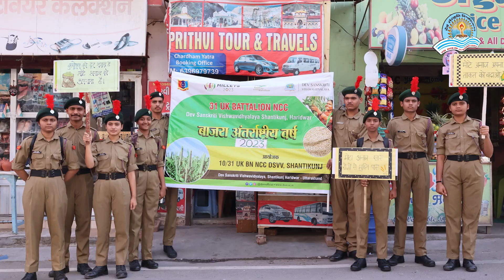अंतरराष्ट्रीय बाजरा वर्ष 2023 | NCC | MilletYear | DSVV | JMCDSVV | DSVVTV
देव संस्कृति विश्वविद्यालय हरिद्वार में, अंतरराष्ट्रीय बाजरा वर्ष के मौके पर एनसीसी कैडेटों द्वारा एक रैली का आयोजन किया गया, जिसमें लोगों को बाजरा खाने के फायदे एवं महत्व को बतलाया। रैली देव संस्कृति विश्वविद्यालय से होकर पूरे हरिपुर कलां से होती हुई शांतिकुंज तक गई।
रैली में कैडेटों ने स्लोगन, भाषण एवं जनसंपर्क के माध्यम से लोगों को मोटे अनाज खाने के महत्व को बताया एवं  अंतरराष्ट्रीय बाजरा वर्ष के संदेश को लोगों तक पहुंचाया। कैडेट्स की अलग-अलग टीमों ने दुकानों में जाकर मिलेट्स अनाज खाने, बेचने एवं उसके खेती करने के फायदों के बारे में जागरूक किया। कैडेटों ने लोगों को ये भी बताया कि मिलेट्स अन्य अनाजों के तुलना में किस प्रकार फायदेमंद है। इस अवसर पर देव संस्कृति विश्वविद्यालय के कुलसचिव आदरणीय बलदाऊ देवांगन भी मौजूद रहे। आदरणीय कुलसचिव ने मोटे अनाज के सेवन की विशेषताओं को बताया एवं इस जागरूकता रैली के लिए कैडेटों को सराहा। लेफ्टिनेंट पवन राजौरिया ने मोटे अनाज खाने एवं उगाने के लिए प्रेरित किया।

Produced by- Dept. of JMC, DSVV Haridwar
TeamJMC📽

Credits-

Photo & Videography :
Aaruni Thakur
Anandita Maurya
Mohini Bhade
Kishan Kumar
Reena

Editing :
Aaruni Thakur

TeamDSVVtv